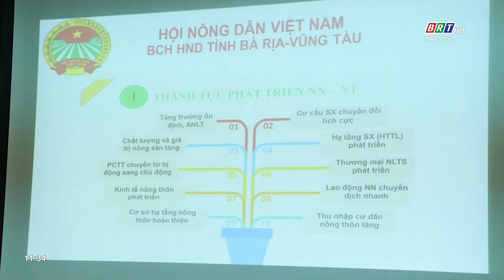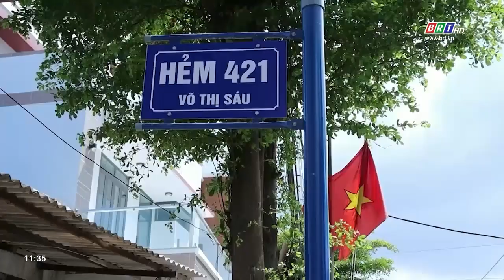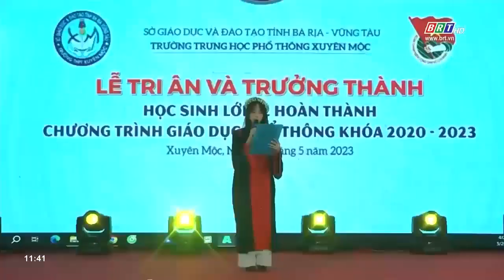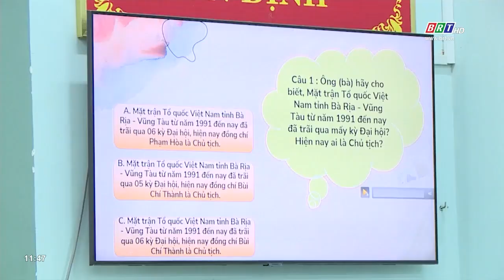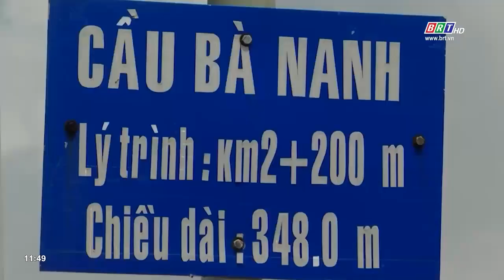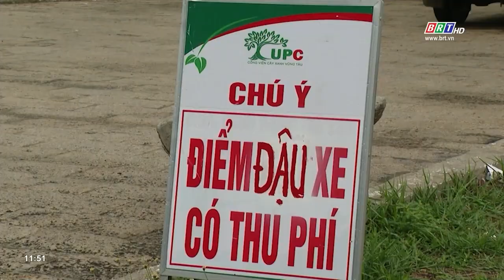Chương trình Thời sự Hòa nhịp phát triển 30/5/2023 | BRTgo